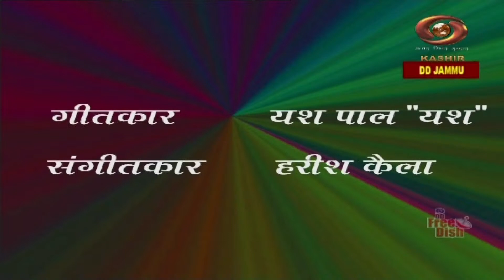Dogri Programme : Dogri Song's | डोगरी गीत | November 24, 2023